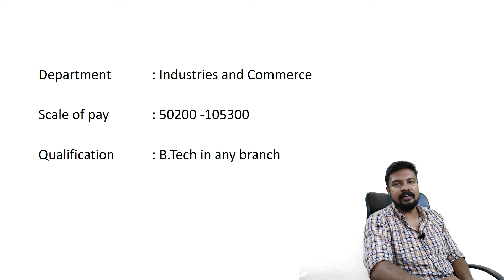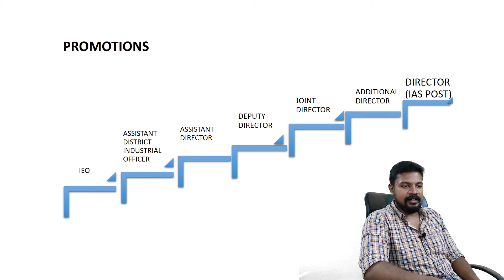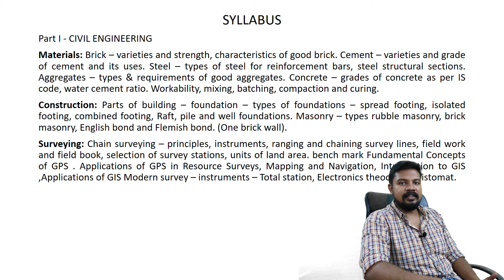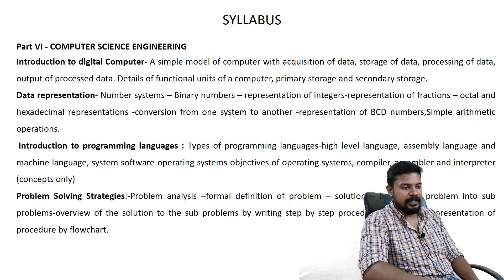Industrial Extension Officer | Kerala PSC Notification 2023,2024 | B.Tech any branch.